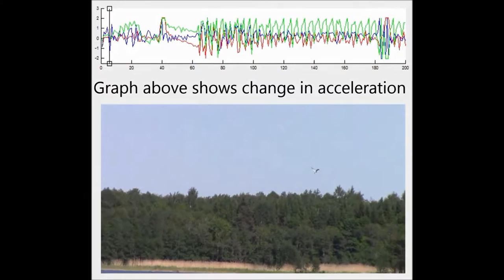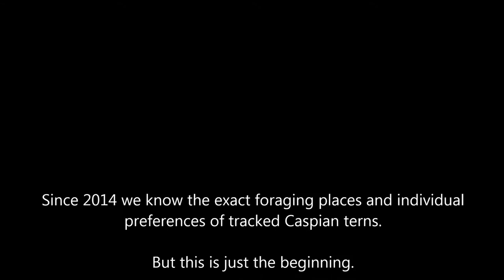The foraging ecology of Caspian terns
CAnMove researcher Ewa Karaszewska about the foraging ecology of a unique and protected seabird - the Caspian tern.